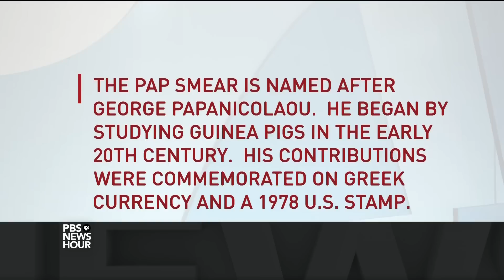Why is cervical cancer killing many more African-American women than we thought?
A new research analysis suggests the mortality rate of cervical cancer is higher than we thought, especially among African-American women. Miles O’Brien talks with Dr. Jennifer Caudle of the Rowan University School of Osteopathic Medicine about the findings, as well as the racial disparities in health care.